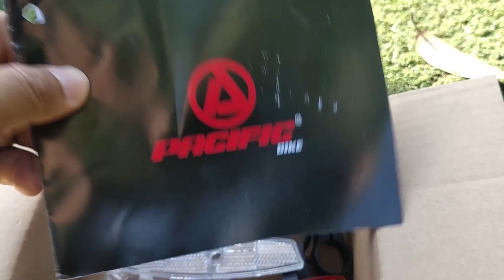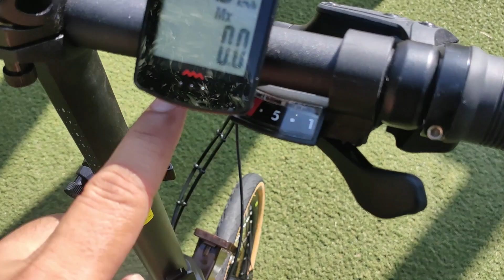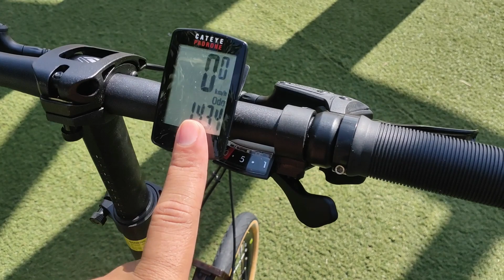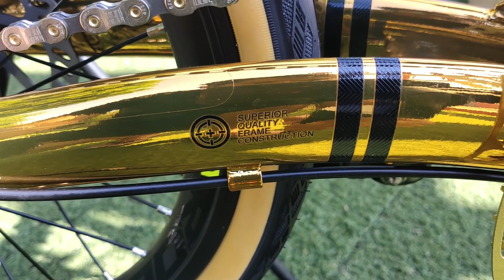Review Pacific Analog 2.2 Gold / Sepeda Lipat Dengan Spesifikasi Mantap Dan Aksesoris Lengkap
Spesifikasi Lengkap Pacific Analog 2.2
• Frame : Chromoly 4130
• Fork : Chromoly 4130
• Shifter : Black Box SL-V5010 10 Speed
• RD : Black Box RD-V5010 10 Speed
• F/R Brakes : Tektro M-275 Hydraulic Disc Brakes
• Crankset : SYTE Alloy 56T, 170mm
• Pedal : SYTE Alloy QR With Bearing
• F/R Hub : Pacific Alloy 28H
• Rims : Pacific Alloy Double Wall 16" x 1 ⅜"
• Tires : Kenda K125 16" x 1 ⅜"
• Seatpost : 33.9 x 550mm
• Stem : SYTE Alloy
• Handle Bar : Alloy W:560mm

Salam Gowes dan Sehat selalu